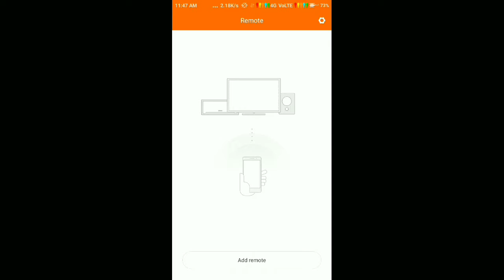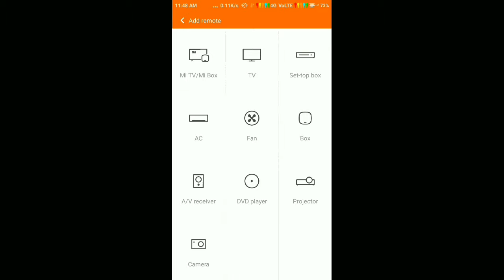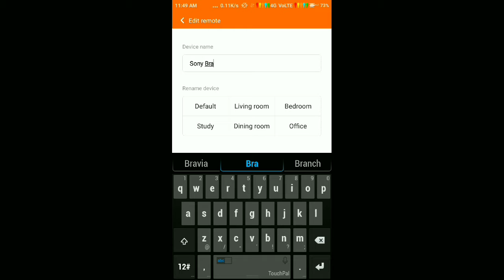Universal remote control for android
Universal remote control app for Android,
how to use mi remote in redmi 3s prime in hindi